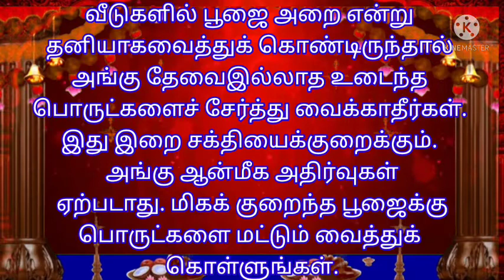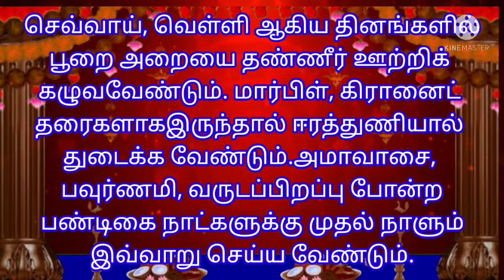வீட்டில் அமைதி, செல்வம், இன்பம் நிலைக்க ஆன்மீக குறிப்புகள்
வீட்டில் அமைதி, செல்வம், இன்பம் மற்றும் அனைத்து நிலைக்க  சில ஆன்மீக குறிப்புகள்

தினசரி காலையும், மாலையும் தூய
மனதுடன் சில நிமிடங்களாவது கடவுள்
பெயரை உச்சரித்தல் வேண்டும்.

 தினசரி காலை எழுந்தவுடன் பார்க்க
வேண்டியவை கோவில், கோபுரம், சிவலிங்கம்,
தெய்வப் படங்கள், நல்ல புஷ்பங்கள், மேகம் சூழ்ந்த
மலைகள், தீபம், கண்ணாடி, சந்தனம், மிருதங்கம்,
கன்றுடன் பசு, உள்ளங்கை, மனைவி,
குழந்தைகள்.

நம் வீட்டின் கிழக்குப் பக்கம் துளசிச் செடி,
வேப்ப மரம் இருக்க வேண்டும். அதனால் எந்தவித
நோயும் வராது. விஷ ஜந்துக்களும் நம்மை
அண்டாது. தூய்மையான காற்றும்
கிடைக்கும்.

வீடுகளில் பூஜை அறை என்று தனியாக
வைத்துக் கொண்டிருந்தால் அங்கு தேவை
இல்லாத உடைந்த பொருட்களைச் சேர்த்து
வைக்காதீர்கள். இது இறை சக்தியைக்
குறைக்கும். அங்கு ஆன்மீக அதிர்வுகள்
ஏற்படாது. மிகக் குறைந்த பூஜைக்கு
பொருட்களை மட்டும் வைத்துக் கொள்ளுங்கள்.

சிவன், பார்வதி, விநாயகர், முருகர் உள்ள படம்
ஒன்றை கிழக்குப் பார்த்து மாட்டி வைத்தால்,
அது வீட்டில் உள்ள வாஸ்து குறைபாடுகளை
சிறிது சிறிதாக நீக்கும்.

 செவ்வாய், வெள்ளி ஆகிய தினங்களில்
பூறை அறையை தண்ணீர் ஊற்றிக் கழுவ
வேண்டும். மார்பிள், கிரானைட் தரைகளாக
இருந்தால் ஈரத்துணியால் துடைக்க வேண்டும்.
அமாவாசை, பவுர்ணமி, வருடப்பிறப்பு போன்ற
பண்டிகை நாட்களுக்கு முதல் நாளும்
இவ்வாறு செய்ய வேண்டும்.

நமது வலது உள்ளங்கையில் மகாலட்சுமி
இருப்பதால் காலை எழுந்தவுடன் வலது
உள்ளங்கையை பார்க்க வேண்டும். இது
துவாதசன தரிசனம் எனப்படும்.

அமாவாசை, திவசம் ஆகிய நாட்களில்
வாசலில் கோலம் போடக்கூடாது.

 அமாவாசை, பவுர்ணமி, மாதப்பிறப்பு, ஜன்ம
நட்சத்திரம் ஆகிய தினங்களில் எண்ணெய்
தேய்த்துக் குளிக்க கூடாது.

 பொதுவாக நெற்றிக்கு திலகமிடாமல்
பூஜை செய்யக்கூடாது.

பெண்கள் பூசணிக்காய் உடைத்தல் கூடாது.
இரு கைகளால் தலையை சொரிதல் ஆகாது.

 கர்ப்பிணி பெண்கள் தேங்காய் உடைத்தல்
கூடாது. மற்றவர்கள் தேங்காய் உடைக்கும்
இடத்தில் இருக்கவும் வேண்டாம்.